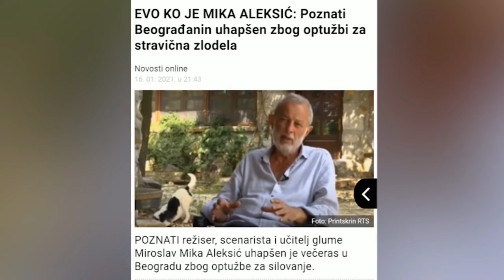Crna legenda o Srbiji i Srbima ne jenjava i koristi se svaka prilika da se pominje -DJS- 13.05.2021.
Gost: Ilija Radulović - Advokat

Voditelji: Milomir Marić i Aleksandra Stanisavljević